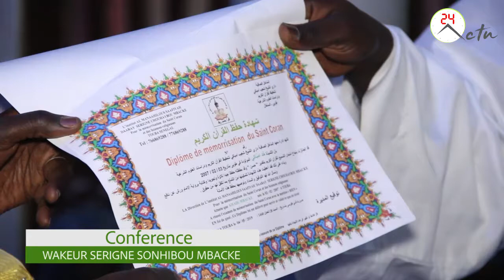CONFERENCE DES PETITES FILLES DE SERIGNE SONHIBOU 2019